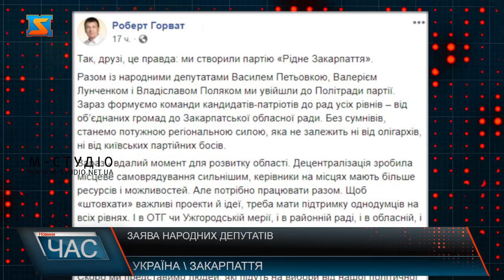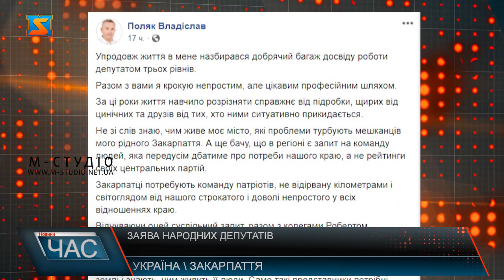Заява народних депутатів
Четверо народних депутатів сьогодні підтвердили інформацію, яку раніше поширювали ЗМІ, щодо їх причетності до запуску нової політичної сили – партії «Рідне Закарпаття». Роберт Горват, Валерій Лунченко, Василь Петьовка та Владіслав Поляк на своїх сторінках у фейсбуку одночасно опублікували пости про нову партію і намір взяти активну участь у місцевих виборах.– Зараз формуємо команди кандидатів-патріотів до рад усіх рівнів – від об’єднаних громад до Закарпатської обласної ради. Без сумнівів, станемо потужною регіональною силою, яка не залежить ні від олігархів, ні від київських партійних босів, – написав Роберт Горват. – Сьогодні переважна більшість закарпатців переконана, що в місцевому самоврядуванні повинні працювати компетентні люди, а інтереси краян найкраще захищатиме саме регіональна партія, – наголосив Василь Петьовка.Валерій Лунченко додав, що жодні реформи не забезпечать розвиток держави, якщо в Україні не буде ефективного місцевого самоврядування. – Жителі Закарпаття вже втомилися від політичних телешоу, на яких центральні партії шукають винних в усіх бідах України. Цеажніяк не вирішує жодних проблем на вулицях наших земляків.Нас, закарпатців, здавна виділяла приємна риса – вміння об’єднуватися та розраховувати на власні сили, – написав Валерій Лунченко. А Владіслав Поляк додав, що в регіоні є запит на команду людей, яка передусім дбатиме про потреби краю, а не рейтинги своїх центральних партій. – Закарпатці потребують команду патріотів, не відірвану кілометрами і світоглядом від нашого строкатого і доволі непростого у всіх відношеннях краю. Відчуваючи оцей суспільний запит, разом з колегами об’єднали сили, знання та людський потенціал у регіональній партії «Рідне Закарпаття», – написав Владіслав Поляк. Народні депутати також пообіцяли найближчим часом оприлюднити списки кандидатів у депутати місцевих рад і на посади голів громад.